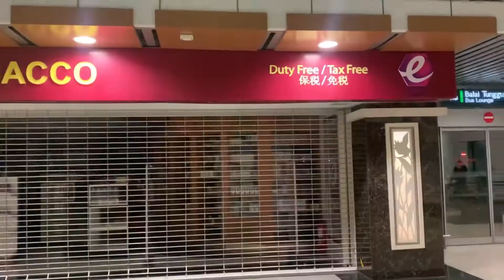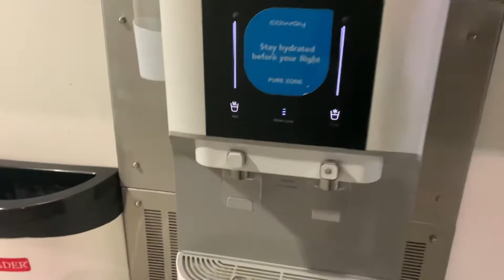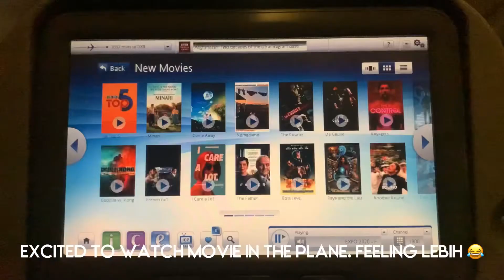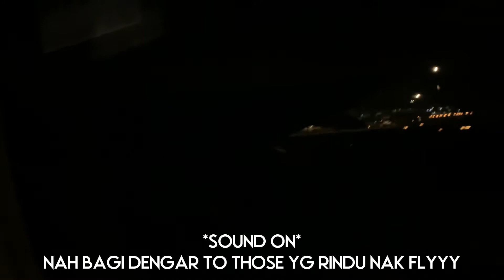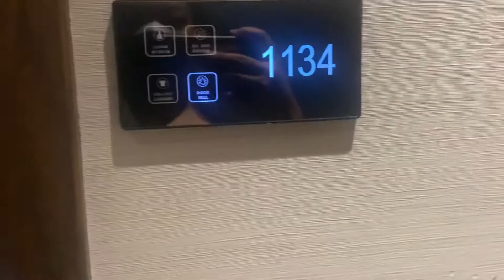Moving to Dubai from Malaysia During A Pandemic 😱 | Empty KLIA , Emirates Experience | VLOG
Yes, your read it right. It was time for me to move out of parents house and start adulting. Only this time, it's another country, Dubai and it's during a pandemic. I have just recently accepted a job there and it was extremely difficult to leave my family.  I have not step foot in the airport since rona hit Malaysia. So it's sad to see what happened to my beloved airport but it was definitely a moment to remember for me and my family. So I wanted to record all these moments and share with you guys on how the airport looks like, also included some monumental moments of traveling like the takeoffs and landing and etc for those who miss it.

Highlights:
0:00 Intro & Otw to KLIA
0:30 Arriving at KLIA airport, Can the family enter despite MCO restrictions?
1:00 First view of KLIA airport after 2 years
1:40 Checking in with Emirates, how heavy was luggage & cost
1:48  KLIA Departure gates view, closed McDonald's, PPV Vaccination area
2:00 Saying my final goodbye, brb crying :'(
2:43 View of KLIA airport after immigration
4:06 Boarding Emirates Airlines and how it looks like to fly with Emirates during the pandemic
5:00 Flight take-off & landing,  damn nostalgic
5:38 Finally landed in Dubai International Airport
6:05 First look of Burj Khalifa
6:17 Arriving at my hotel apartment in Dubai, room tour :)